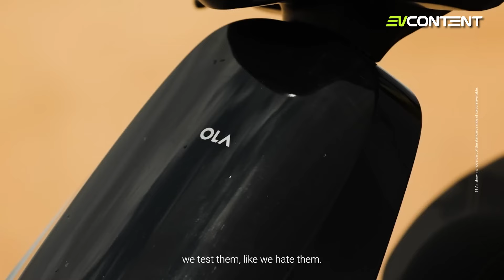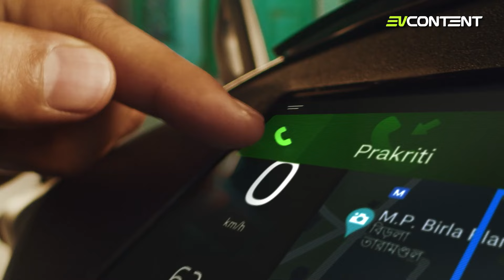Huge Discount On Electric Scooters | Best Electric Scooter 2023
Aap sabhi ka chhota bhai ke taraf se pardnam.🙏